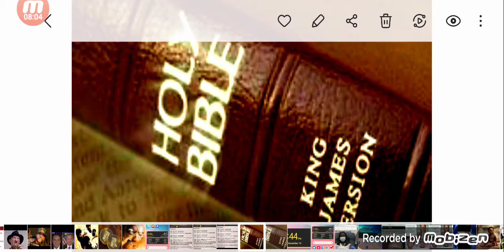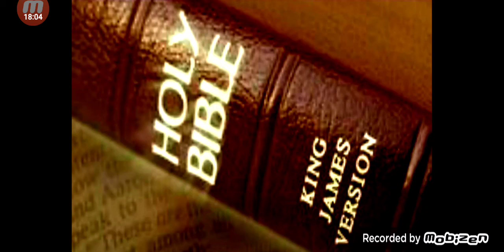And I will give them one heart final